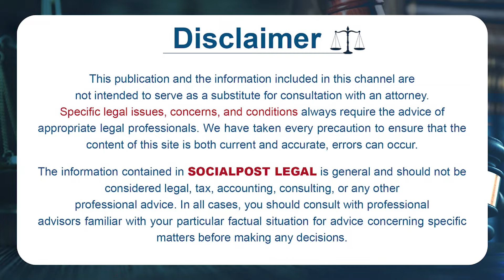What is Charge Sheet by Hyderabad Supreme Court Advocate Sai Krishna Azad | Anchor Pappu |SocialPost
What is Charge Sheet by Hyderabad Supreme Court Advocate Sai Krishna Azad | Anchor Pappu | SocialPost Legal